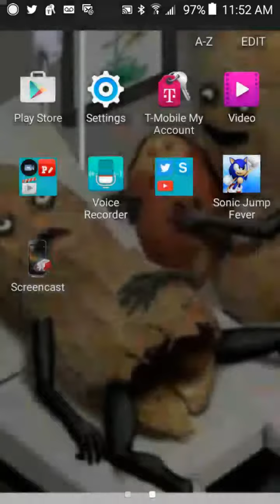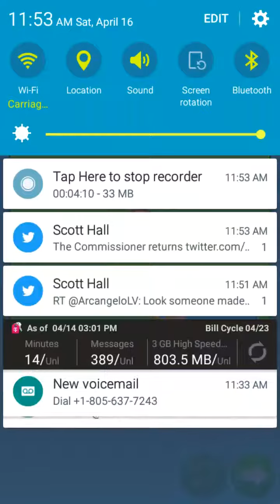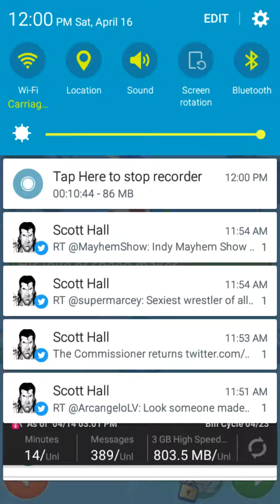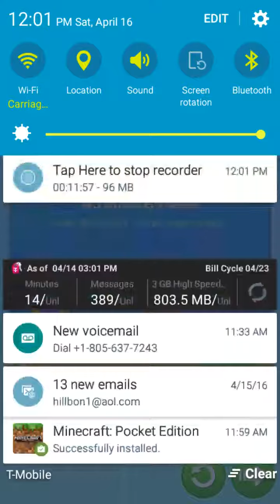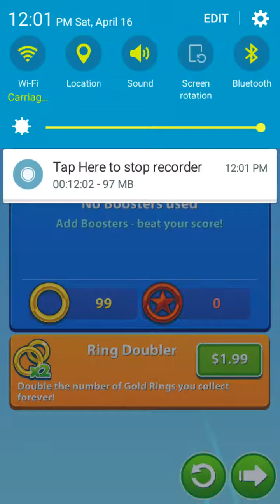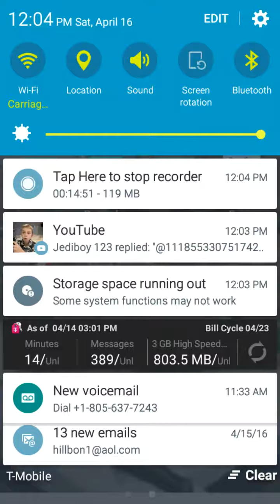Kage unlocked gaming episode 28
Playing sonic the hedgehog jumping fever